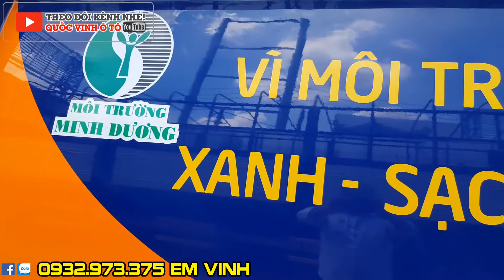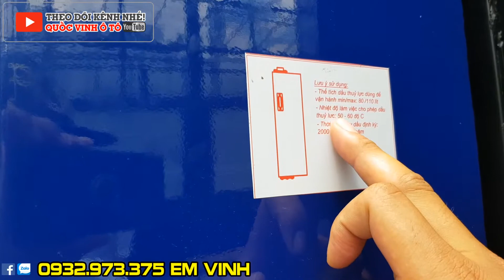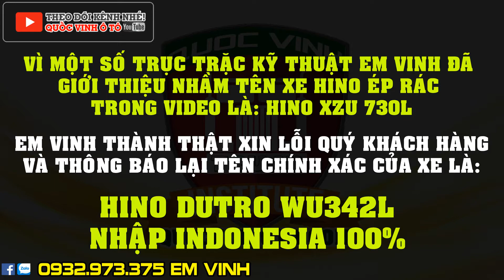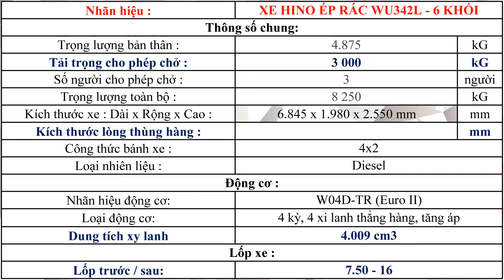Vận hành xe ép rác HINO WU342L 6 khối nhập nguyên con bảo vệ môi trường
Xe cuốn ép rác 6 khối (6m3) Hino WU342L là dòng sản phẩm thuộc chủng loại xe môi trường là thuộc danh mục xe cuốn ép rác xe môi trường cuốn ép rác góp phần không nhỏ vào công tác bảo vệ và làm sạch môi trường sống của con người và đang là một trong những phương tiện không thể thiếu trong khâu thu gom rác thải cũng như "vì môi trường xanh sạch đẹp".

Xe ép rác 6 khối (6m3) Hino WU342L với hệ thống thùng ép rác 6 khối, 6m3 có cơ chế nghiền và đầm nén, với tỷ suất nén cao và khả năng chuyên chở vừa phải. Xe ép, chở rác 6 khối Hino WU342L 6m3 với cơ chế hoạt động là rác được thu gom tại một điểm tập kết rộng rãi tại khu dân cư, sau đó nhờ hệ thống thủy lực và các máng sàn thùng được thiết kế để dễ dàng đưa rác vào thùng chứa rác, tại đây rác được nén lại trong thùng chứa và được vận chuyển đến các bãi rác để xử lý. Có quá trình thu gom và chuyên chở phế thải khép kín, đảm bảo vệ sinh, tránh gây ô nhiễm môi trường.

Xe ép rác 6 khối Hino WU342L 6m3 được phát triển trên nền xe cơ sở là xe tải Hino WU342L có tổng tải trọng 7500 kg - 7,5 tấn hoặc 82500 kg - 8,25 tấn được nhập khẩu nguyên chiếc INDONESIA, ( hoặc xe cơ sở là xe tải Hino XZU lắp tại Nhà máy HINO tại Việt Nam). Chiếc xe được lắp động cơ W04D-TP (Euro II) với công suất máy là 77 kw, được trang bị TURBO tăng áp và intercooler làm mát khí nạp giúp cho động cơ hoạt động tốt hơn dễ khởi động hơn, tiết kiệm nhiên liệu, thân thiên với môi trường. Ngoại thất xe có Cabin được thiết kế kiểu dáng khí động học hiện đại làm giảm sức cản gió, Cản trước và lưới tản nhiệt được thiết kế trang nhã với nhiều khe thông gió hơn làm mát động cơ, Góc nhìn từ cabin lớn tạo góc quan sát và tầm nhìn tối ưu, hệ thống chiếu sáng và đèn xinhan có kiểu dáng hiện đại. Nội thất xe có Không gian cabin rộng rãi, Đặc biệt ghế ngồi có thể di chuyển lên xuống trai phải sao cho phù hợp với người lái . Vô lăng gật gù, có radio và CD, đồng hồ hiển thị được thiết kế đơn giản dễ đọc. Chassi Hino có 3 ưu điểm: Bằng thép nguyên thanh không nối, Phần trước của chassi được gia cố thêm 32 cm chassi phụ, có đinh tán trụ phía trên khung chassi, thanh nối được cải tiến chịu lực tốt hơn, Hệ thống treo có van thiết kế mới, tải trọng phân bố đều hơn, giúp vận hành êm và ổn định. Bộ giảm chấn cấu tạo kiểu trục cứng tác động đơn giúp giảm chấn hiệu quả hơn thoải mái dễ chịu hơn, Hệ thống phanh hiện đại diều khiển bằng khí nén trợ lực chân không giúp hiệu quả phanh tốt hơn, Ngoài hệ thống phanh chính còn trang bị thêm phanh đỗ, phanh xả.

Xe ép rác hino 6 khối 6m3 chất lượng tiết kiệm nhiên liệu và giá cả hợp lý. Xe cuốn ép rác 6 khối hino WU342L trang bị hệ thống thùng ép rác 6m3 được chế tạo bằng thép chất lượng, khả năng chịu ăn mòn và biến dạng cao, đi theo là hệ thống bơm van thủy lực, xi lanh xuất xứ từ Hàn Quốc, Đức, Mỹ, Ý, Đài loan…

Xe cuốn ép rác nói chung và dòng xe cuốn ép rác 6 khối hino 6m3 nói riêng có tầm quan trọng rất lớn trong công tác vệ sinh môi trường chính vì vậy dòng Xe cuốn ép rác 6 khối (6m3) Hino WU342L ngày càng trở nên phổ biến và thong dụng trên thị trường xe ô tô hiện nay ở Việt Nam.

TRƯƠNG QUỐC VINH (Mr) - Trưởng P.Kinh Doanh - CÔNG TY Ô TÔ PHÚ MẪN
Địa chỉ Cty         :79/43 Đường số 51,P14,Gò Vấp,TPHCM
Trụ sở chính       :138 Quốc lộ 1A ,Quận Thủ Đức TPHCM
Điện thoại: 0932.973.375